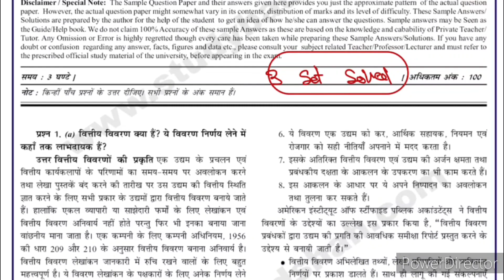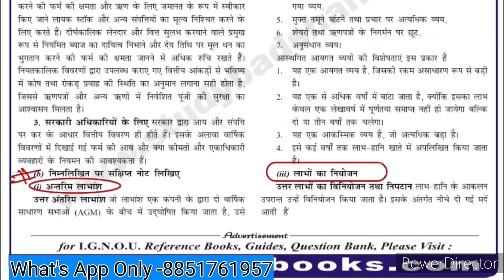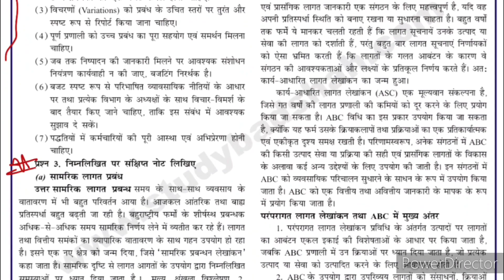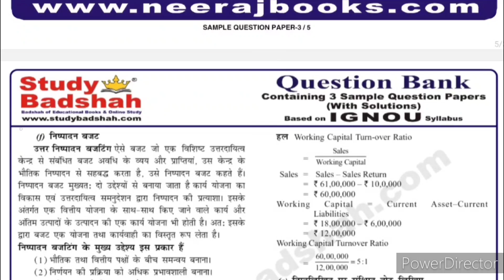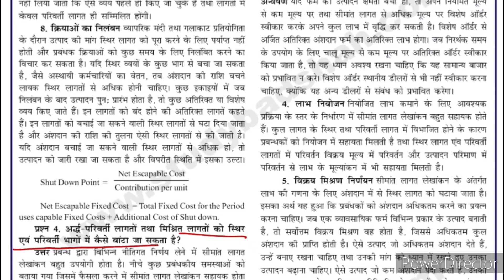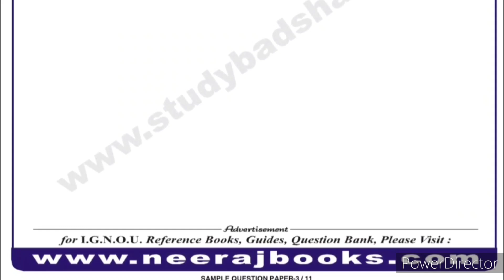MCO 05 Important Questions with Answers | MCO 05 Sample Paper | MCO 5 Guess Paper | MCO 5 Exam Notes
MCO 05 Accounting For Managerial Decisions

Buy This PDF - 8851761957 Contact On What's App Only